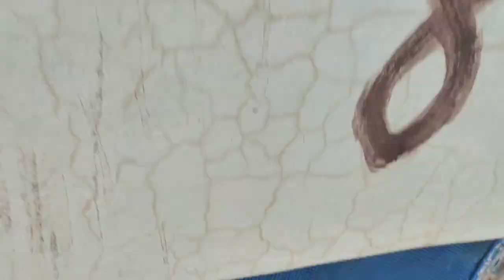Mashallah | Teetar Ke 3 Pairs Ke Bachy Aa Gaye 😍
Birds are the most beautiful creature of the
universe. Everyone loves their beauty. But my love for the birds is beyond limits. I have almost all kinds of birds as my sweetest pets. Specialy the francolins, I love to play with them, I love to hand tame them. My birds are my cutest companions. So guys i will share my experience with you people regarding birds and their breeding. I will teach you how to get their awesome breeds and the chicks are the most lovely ceatures.I have specialy all breeds of francolins like Sindhi dakni francolins, Grey francolins, Silver and Boski francolins,  Yellow irani francolins,  White francolins and Black francolins. Keep supporting guys and watch beautiful videos of my birds on my channel Zain Birds. Number 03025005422